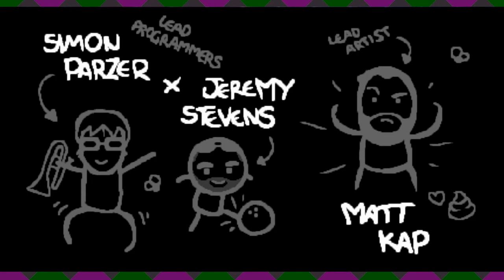Did We Kiss or Not? - The Binding of Isaac: Rebirth | Episode 2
One of the most contested points of our friendship, have we or have we not kissed? We also reveal our origin stories and discuss anime.